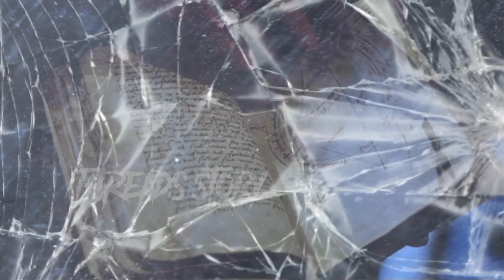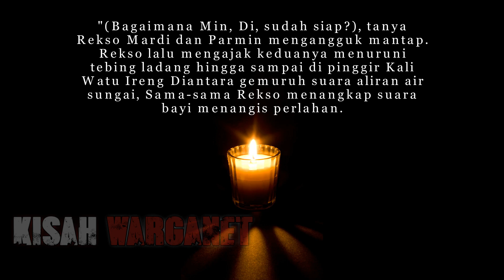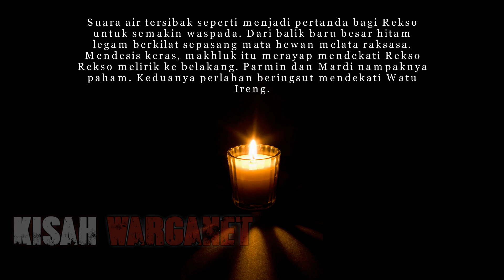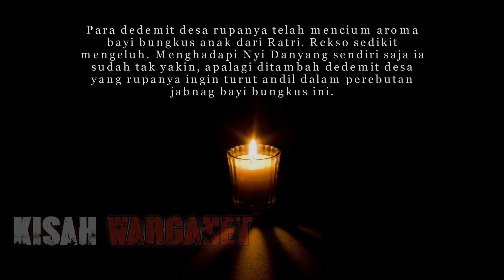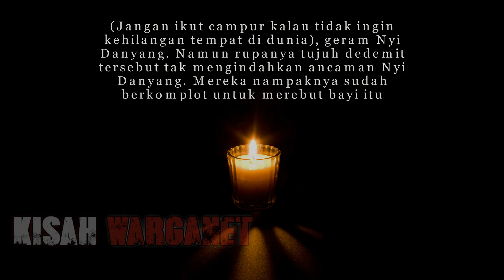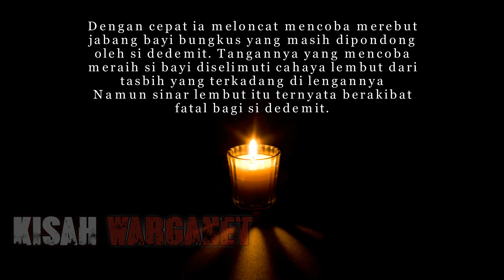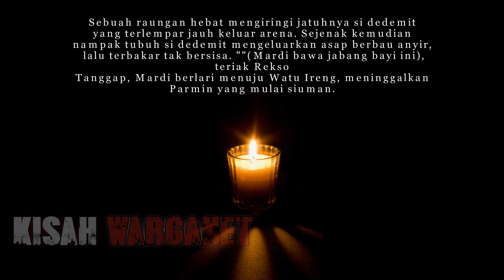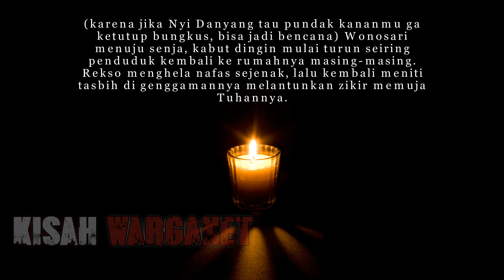BAYI BUNGKUS tumbal danyang watu ireng BAGIAN 2 TAMATm threads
Mau Tahu Apa Itu Gosip Dan Kisah Nyata .